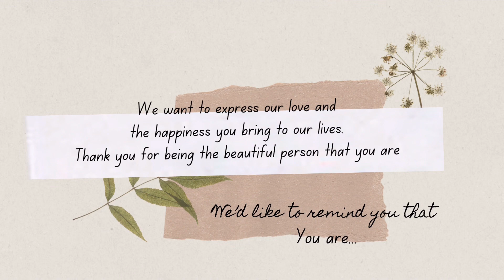Kim’s 50th birthday frog